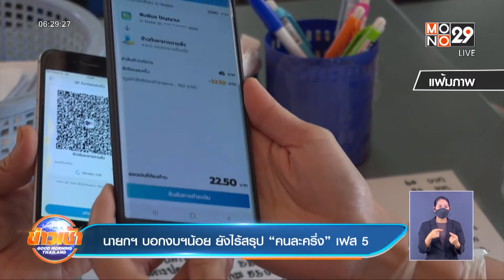สายเที่ยวเฮ! “เราเที่ยวด้วย” เฟส 4 ขยาย 1.5 ล้านสิทธิ์ l Good Morning Thailand l 25 พ.ค.65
เรียกว่าเอาใจสายเที่ยว! เพราะที่ประชุมคณะรัฐมนตรีเมื่อวานนี้ ได้เห็นชอบขยายเพิ่มเราเที่ยวด้วยกันเฟส 4 อีก 1 ล้าน 5 แสนสิทธิ์ พร้อมยืดเวลาใช้จนถึงกันยายน 2565